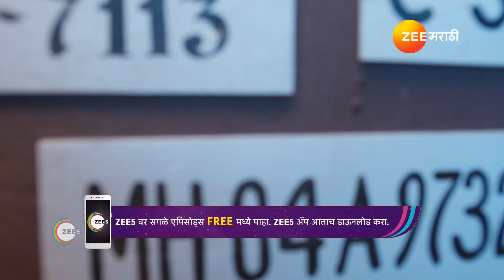Shiva | Ep - 59 | Best Scene 2 | Apr 17 2024 | Zee Marathi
A bold and unapologetic Shiva, aspiring to be an IPS officer, marries wealthy Ashutosh. As challenges surface, their contrasting strengths become the source of resilience in their relationship.